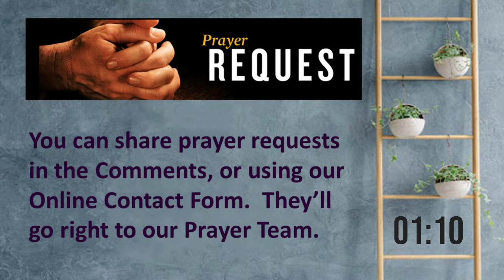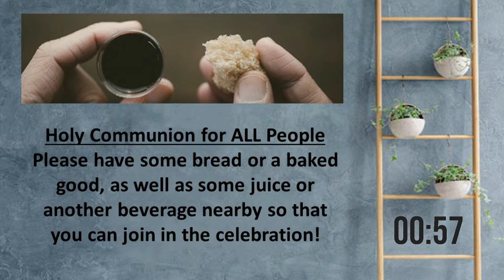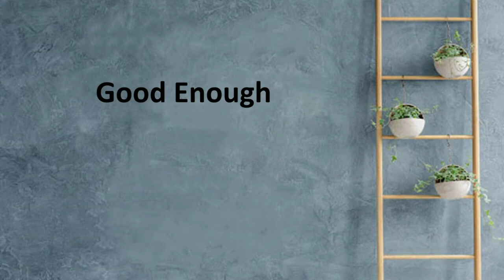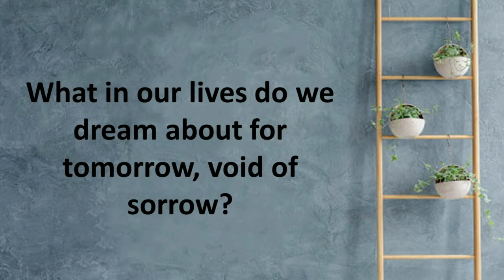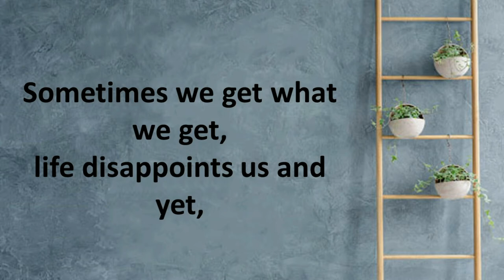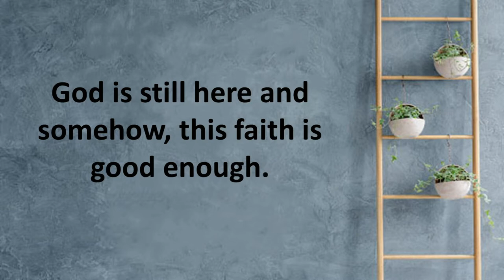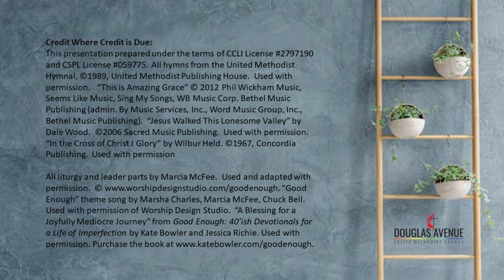Ordinary Lives Can Be Holy March 6 2022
Celebrating Holy Communion for ALL People, Pastor Meredith begins the first Sunday in our Good Enough Lenten message series.  Have some bread or a baked good, along with some juice or a beverage handy to join in the celebration!  Please let us know you have joined us in worship by completing our Online Contact Form, which can be found